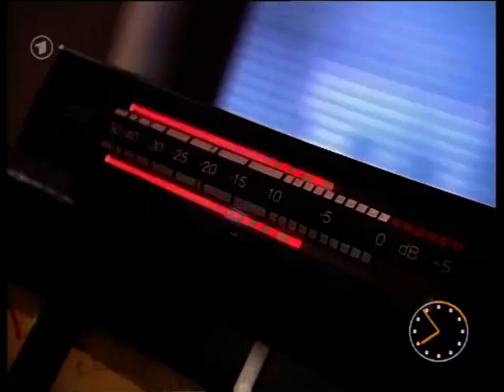NINA HAGEN & MARIANNE ROSENBERG 1999 Portrait & interviews GERMAN TV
Cross portrait with interviews and rare footages of Marianne Rosenberg and Nina Hagen in the "Morgenmagazin" of the German channel Das Erste.

Born in East Germany, Nina Hagen had gained a reputation as a flamboyant rock singer by the time she emigrated to the West in 1976, where she formed a band, signed to CBS Germany, and released the debut album "Nina Hagen Band" in 1978. It was followed in 1980 by "Unbehagen" (and the hit single "African Reggae"). Hagen's first U.S. release was a four-song EP consisting of songs drawn from her two German releases. She moved to New York and made her first English-language LP, "Nunsexmonkrock", 1982. That and its follow-up, the Giorgio Moroder-produced "Fearless" (1983), charted briefly, and "New York NY" was a Top Ten dance club hit. But Hagen left CBS after "In Ekstasy" (1985) and her triumph at Rock In Rio festival. In 1988, she celebrated her marriage with the EP "Punk Wedding", and in 1989 she returned to the European market with "Nina Hagen".
Despite less success in the 90s, she continues to record ("Street", "Revolution Ballroom", "Freud euch/Bee Happy", "Om Namah Shivay") and give concerts, mainly in Europe. After her album "Return Of The Mother" in 2000, Nina Hagen released two albums of jazz covers. Converted to Protestantism in 2009, she returned in force to Germany with "Personal Jesus". Eleven years after "Volksbeat", a new album is announced on December 9, 2022: "Unity". Eccentric singer with a voice covering 5 octaves, Nina Hagen, the "mother of punk", has approached many musical styles: punk, rock, new wave, rap, dance, reggae, classical, jazz, blues, etc.